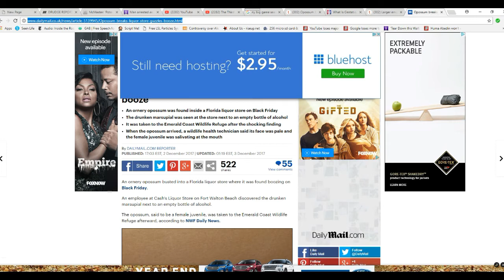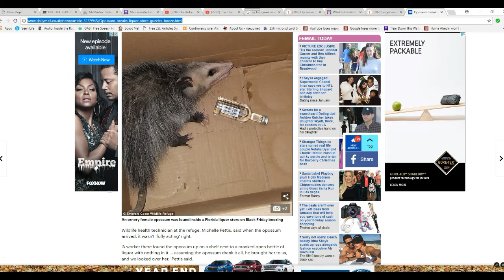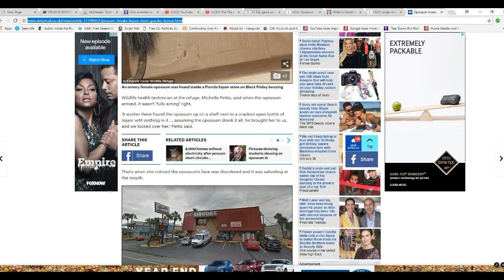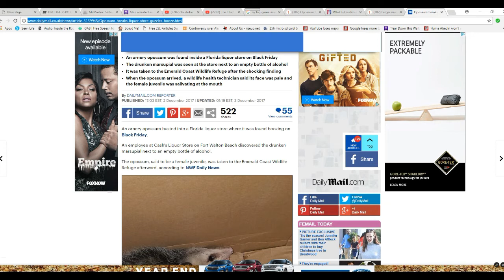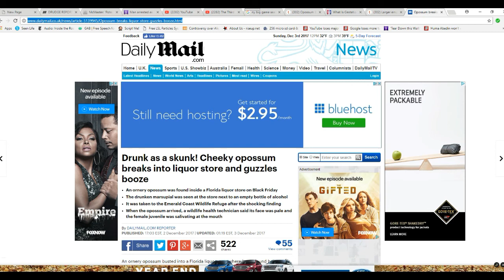Opossum breaks into liquor store and gets drunk ROTFL!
In Florida an opossum broke into a liquor store on black Friday and knocked a bottle of bourbon to the floor and apparently drank the whole thing. The drunken animal was removed and sobered up before being released back into the wild. I laugh hysterically through the video. Sorry I can't help myself.
  The article article does not explain how the bottle got opened. It did not appear broken.